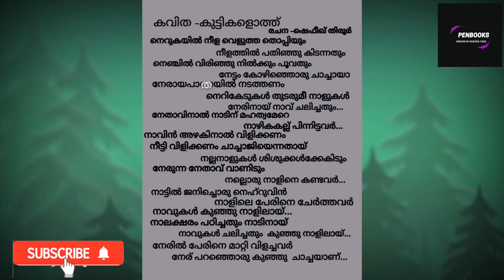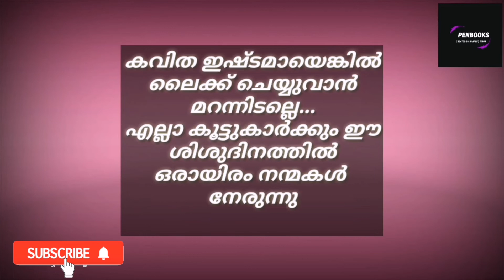Shishu dhinam Malayalam kavitha ശിശു ദിനം മലയാളം കവിത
Shishu dhinam Malayalam kavitha penbooks malayalam poem kavithakal Malayalam super song's Malayalam Malayalam padhyam malayalam patt shshu dhina songs shishu dhinam kavithakal